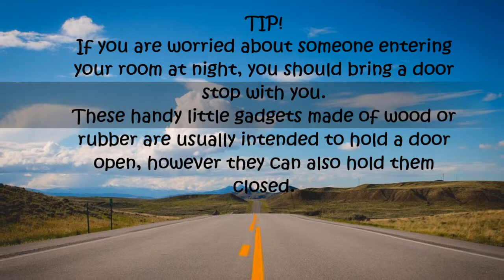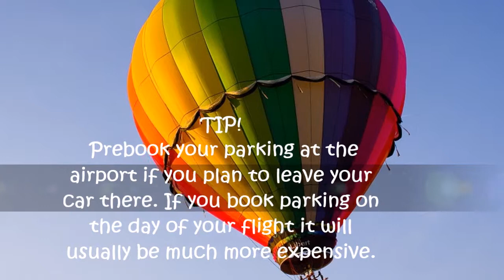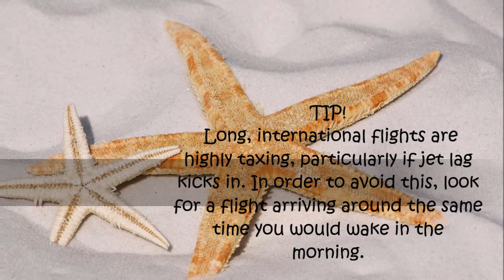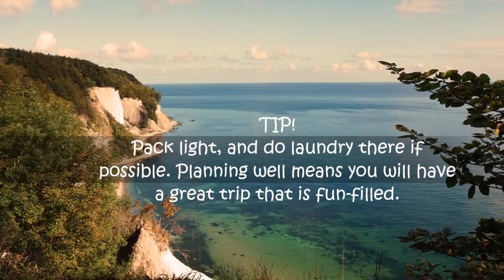TRAVEL TIPS AND TRICKS|FULL HD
About this weeks episode:
Traveling is supposed to be relaxing and fun, but for some, it becomes stressful. Vacations can become a hassle if you do not do your homework. The following tips will teach you how to properly plan for your next excursion.

SCHEDULE

Bitcoin:1KXy9V7rJGGbbYahQdjmBd8nMrMoSiV3FN
Litecoin:LP9Ec63UnBPJCujzTxT1d897oBJ1GabH2L
Dogecoin:DHuD8vCMffL5dDXmVnYQtFNwMj3BFsHcGv